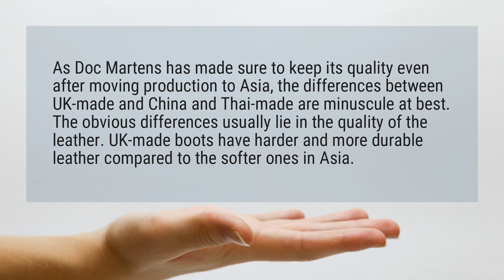Are made in England Doc Martens better?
As Doc Martens has made sure to keep its quality even after moving production to Asia, the differences between UK-made and China and Thai-made are minuscule at best. The obvious differences usually lie in the quality of the leather. UK-made boots have harder and more durable leather compared to the softer ones in Asia.